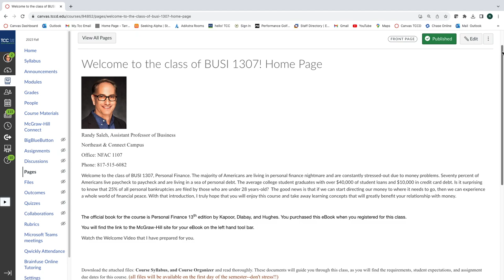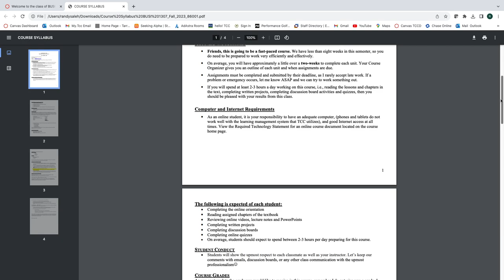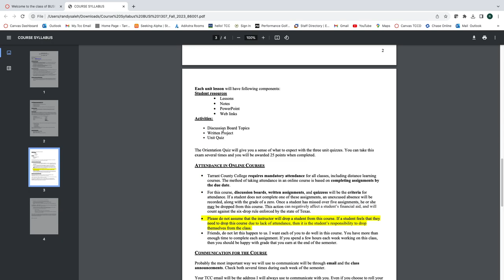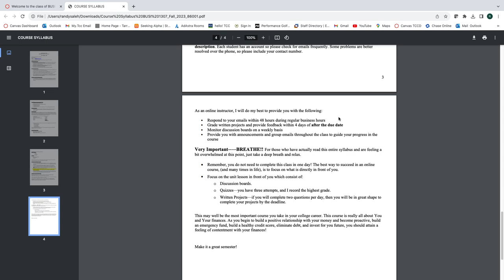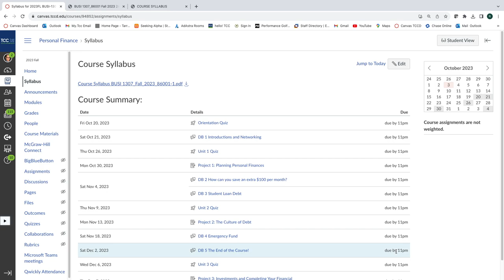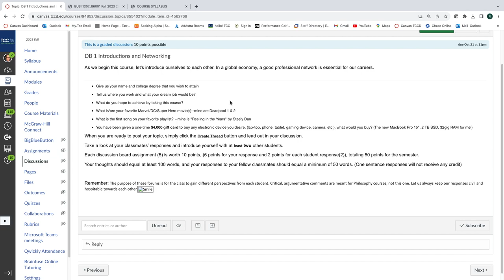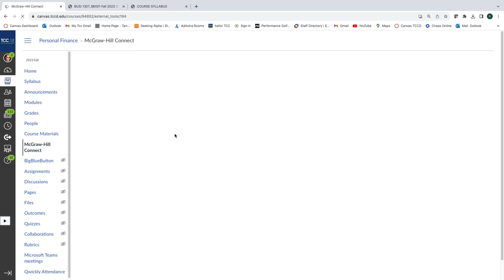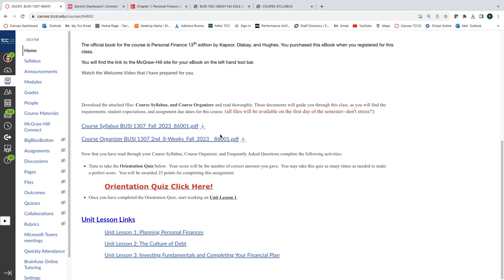BUSI 1307 86001 Welcome Video